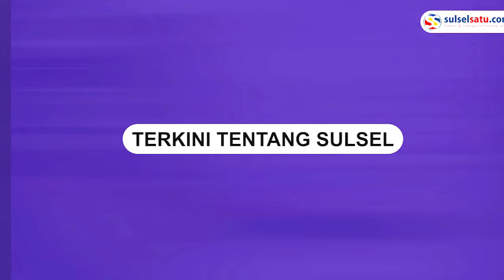Viral Minta Pemilik Toko Bangunan Tutup Jualan Malam Hari, Oknum Ormas Ini Minta Maaf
Polisi mengamankan tiga orang oknum ormas yang diduga melakukan pengancaman ke pemilik toko bangunan di Pasar Senggol, Makassar.

Diberitakan sebelumnya pelaku tersebut mengancam akan mengempeskan kendaraan milik pemilik toko.

Baru-baru ini, pria tersebut meminta maaf atas perbuatannya.

Pria tersebut mengaku tidak ada niat melontarkan pernyataan berunsur Sara terhadap pemilik toko tersebut.

Bahkan tidak ada maksud untuk melakukan provokasi.
Video terkini dan terbaru..